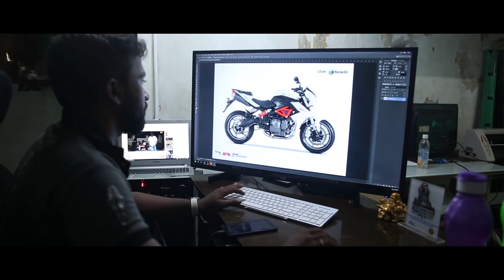KNIGHT Auto Customizer's Commercial | Kiran Murali | Madurai Kamaraj University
Concept, Direction, Cinematography  -   Kiran Murali

Editing - Nimesh and Venkateshwaraj

Dr K.Karnamaharajan
Associate Professor and Head

Dr. V.Ilamparithi
Assistant Professor